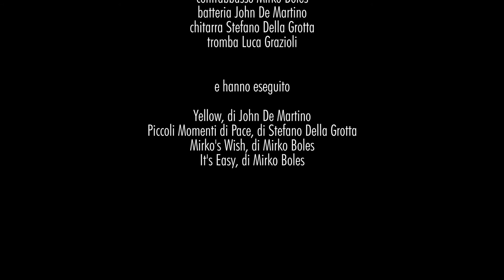FlavaGas @ Prove (di resistenza) | Un concerto documentario alla Corte dei Miracoli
Nell'attesa di poter accogliere di nuovo il pubblico con la musica dal vivo, abbiamo organizzato un concerto documentario delle prove dei musicisti che sono passati dalla Corte nei mesi di pausa di questo 2020.

Prove (di resistenza) è la testimonianza di questa attività musicale "sotterranea". La musica infatti continua a vivere nei posti in cui ancora può farlo, di nascosto da chi solitamente ne è motore, i suoi spettatori. Ma c’è, si trasforma, come ogni energia, e si prepara al suo futuro.

Il video è stato realizzato da La Tenda Rossa | Monica Diani e Gian Luca Margheriti

CHI SUONA

FlavaGas
contrabbasso Mirko Boles
batteria John De Martino
chitarra Stefano Della Grotta
tromba Luca Grazioli

*Flavagas è un’immagine, rappresenta l’energia. Un gas e un colore, iniezione. Giallo e impalpabile, rilascia tensioni e unisce le intenzioni dei singoli.
Quattro musicisti del milanese scrivono musica lavorando su sinergie, sul tempo che li tiene insieme e che smussa piano piano gli angoli.
Brani inediti e un gruppo nuovo, durante i tempi più strani.*

« (...) Ci siamo chiesti come far ripartire la vita e le abitudini musicali di Milano. Abbiamo pensato a progetti per una futura ripresa e, mentre i musicisti professionisti continuano le loro prove, abbiamo pensato di documentare la loro attività in questo periodo in cui il pubblico non può vederli, non può sapere se stanno continuando ad allenarsi per quando potranno finalmente tornare a suonare per loro.
(...) Questo "concerto-documentario" è dunque la nostra strenna natalizia per tutti gli amici e gli appassionati di musica che non potremo salutare dal vivo quest’anno. Ma è soprattutto un regalo che vogliamo fare ai musicisti , per dimostrare loro il nostro supporto , la presenza di un pubblico che aspetta solo di tornare ad applaudirli e che li sostiene anche a distanza. A questo serve il crowdfunding che abbiamo lanciato: vuole essere un “cappello virtuale” con cui ringraziare gli artisti per il lavoro che, anche con grande difficoltà, continuano a fare.
Il progetto è intitolato Prove (di resistenza), perché, insieme ai musicisti in prova, tentiamo nonostante tutto di resistere!»